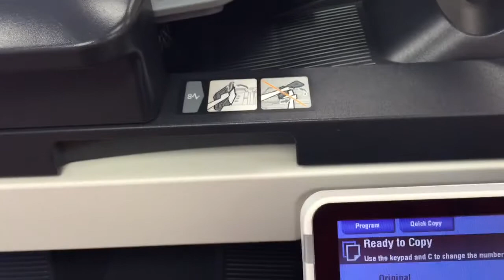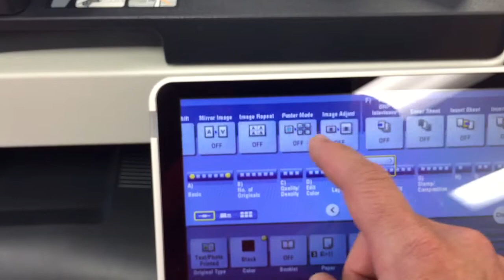C554e #2 clean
Like new model unblemished